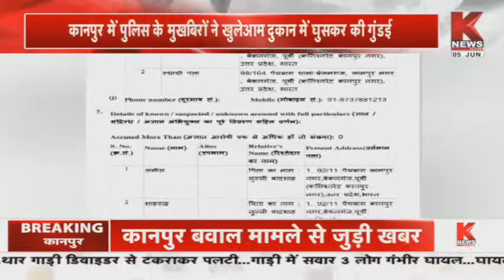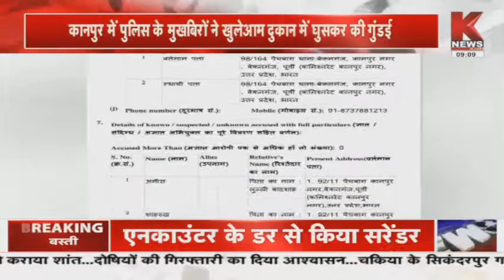Kanpur :पुलिस के मुखबिरों ने दुकान में घुसकर की गुंडई, बाइक खड़ी करने से मना करने पर मारपीट || K News